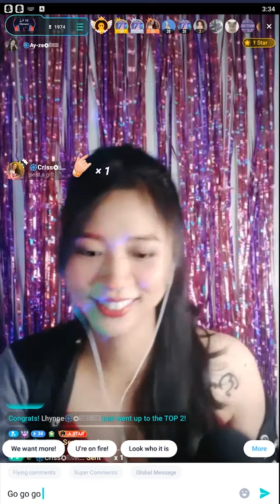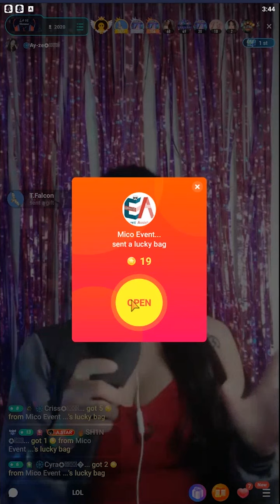Aize 1st Mico Livehouse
My first time to be in Mico livechat app Live House.